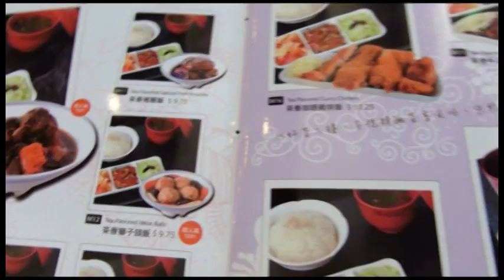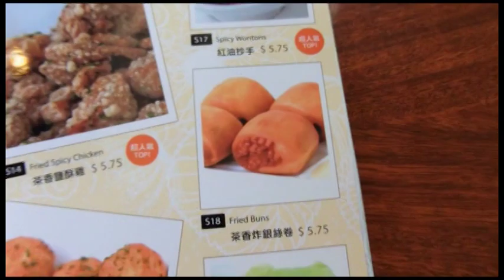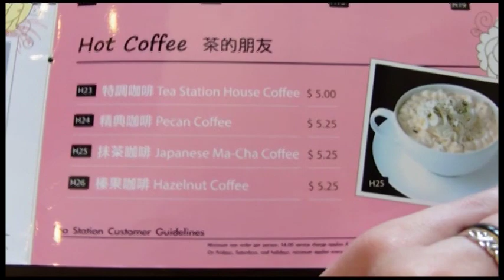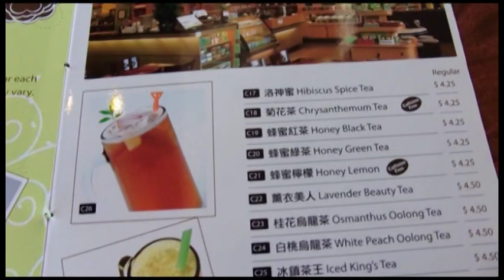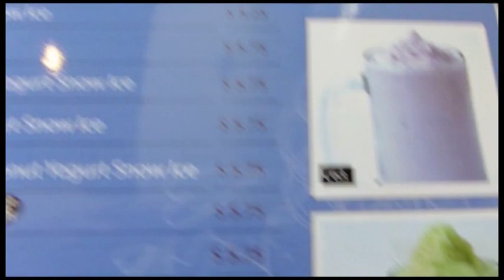Tea Station: A look at the way Americans drink tea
Tea Station is a popular chain restaurant that specializes in tea and tea flavored items in America.